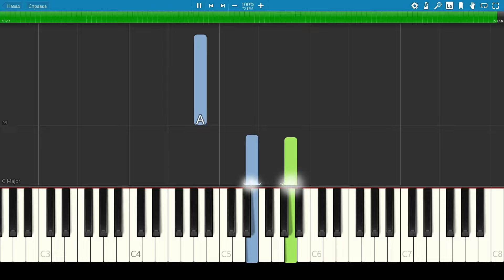The Daydream - I Miss You